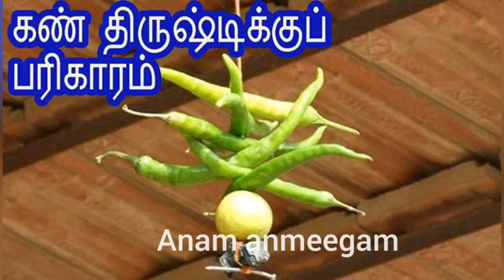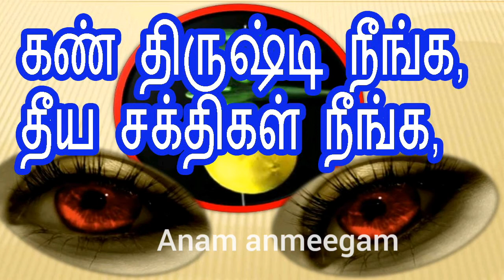எப்பேற்பட்ட திருஷ்டியும் நீங்கி பணம் கொழிக்க|ஆன்மீக தகவல்கள்|anam aanmeegam|tamil